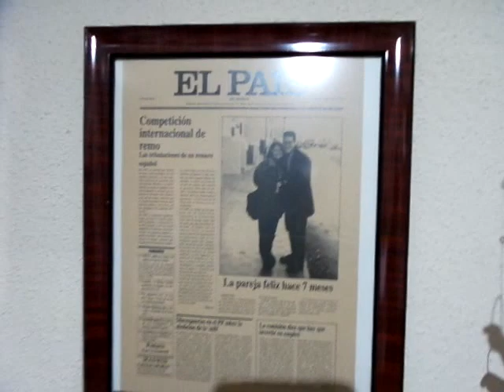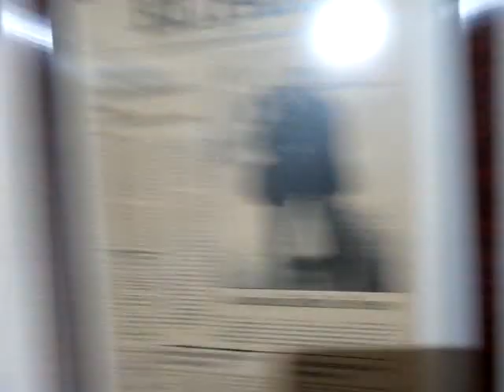Mas impresiones del Note 3, el DIRECTO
Este es el Streaming del podcast "Más impresiones del Note 3". Si veis que la calidad es deficiente (que lo es) se debe a que se emitió en Bambuser, y desde allí yo me descargué el fichero .flv que es el que he subido a Youtube.